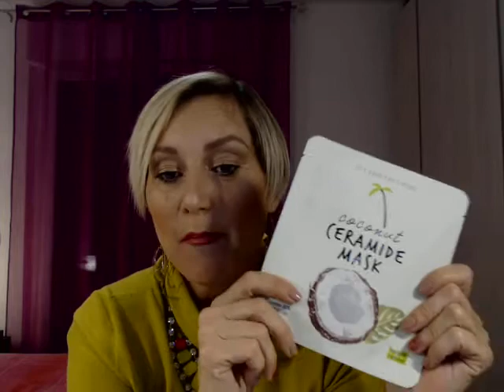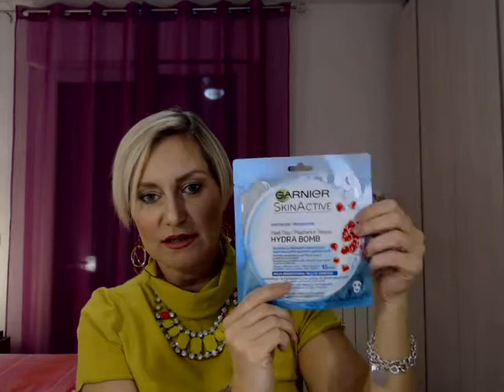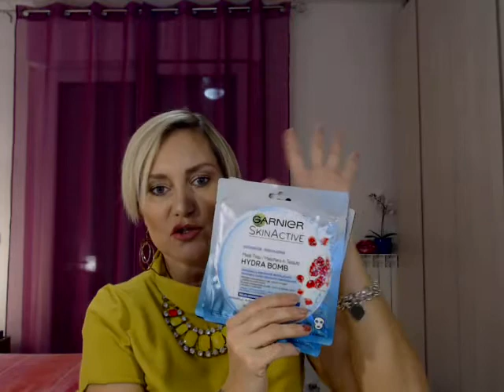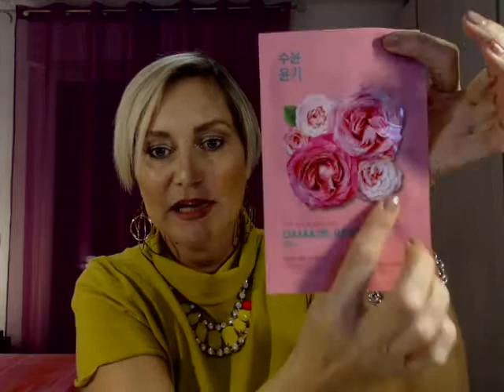Maschere in tessuto, le mie preferite!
Ciao ragazze! Ben ritrovate, oggi si parla di maschere in tessuto, una carrellata sulle mie preferite! IG ceci_fashionstyle  FB ceci fashion&style. Seguitemi!!!